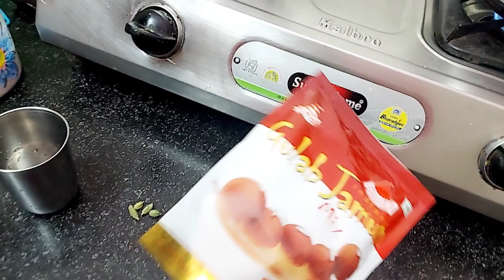aj Dodo sliding e sleep khelo kemon kore😳😳kub moza korlo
Well come Back to my next vlog @samaptighosh0102
aj Dodo sliding e sleep khelo kemon kore😳😳